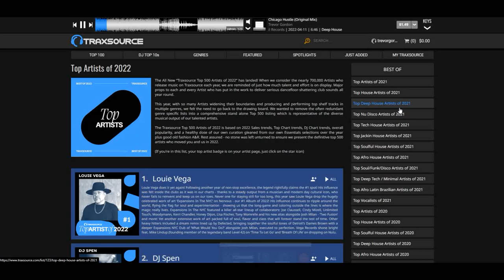Traxsource 2022 Top Artists - Trevor Gordon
2022 rounds off the year in the top artists page of Traxsource. Special thanks to Traxsource, listeners, DJs, Producers and all round supporters. Good blessings to all of you.